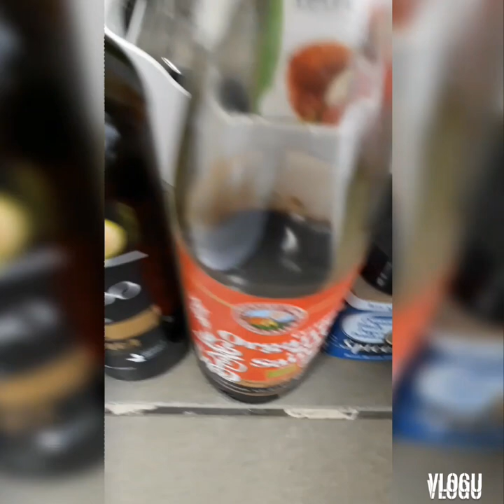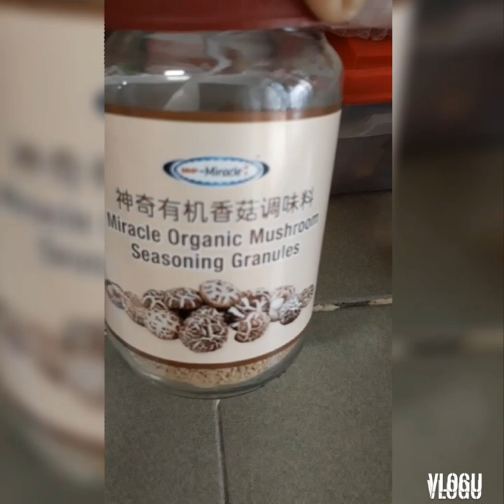Halo halo na gulay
Bikolana sa malaysia